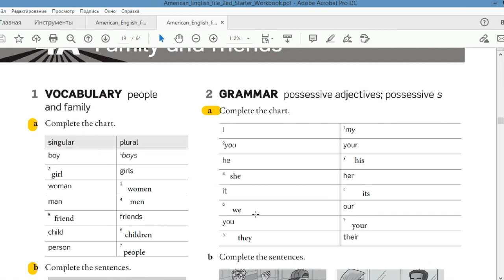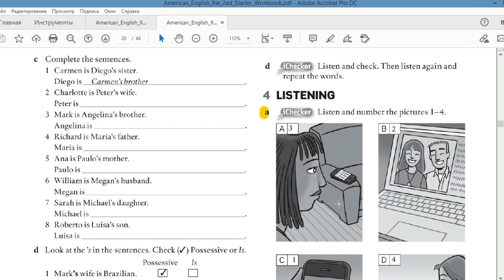Ағылшын тілін енді үйреніп жүргендерге. 7-сабақ үй жұмысын талдау жауаптары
Достар, алдыңғы сабаққа қатысты үй жұмысының талдауы жауабы! Материалдарды осы телеграм каналдан ала аласыздар.